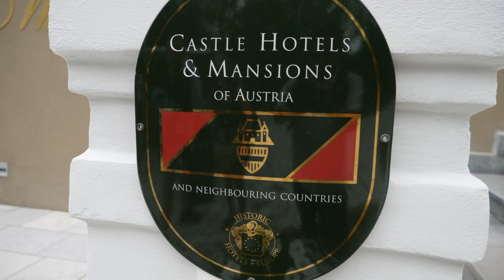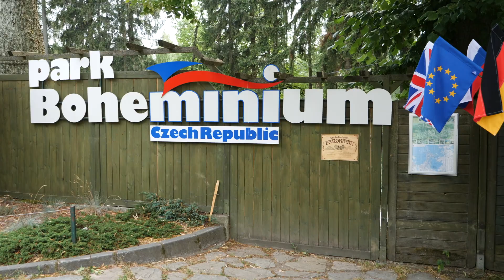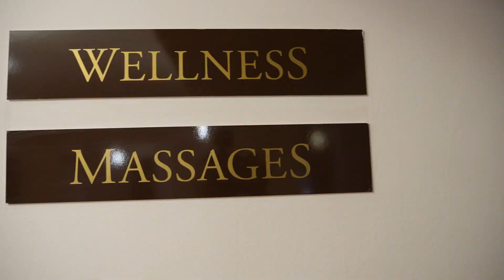Sleeping in a Luxury Historical Castle in Czech Republic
For the first time, I spent a night in a castle. I enjoyed trying out some new dishes, visiting a model village, relaxing at a natural spa and ending the night with some wine tasting.

My gear

Sony A6500
GoPro Hero 5
DJI Mavic Pro
Zhiyun Crane V2
GoPro 3-Way Mount